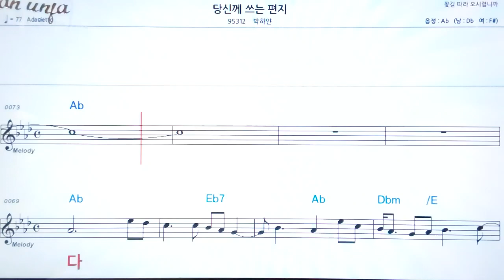당신께 쓰는 편지/박하얀👍악보, 노래,기타 코드,가사,Karaoke*카라오케 반주